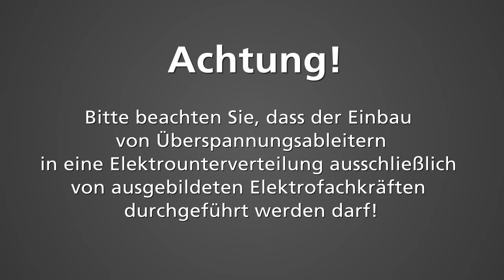Überspannungsableiter in die Unterverteilung einbauen | Teil 3/3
In dieser Videoreihe wird der korrekte Einbau eines Überspannungsableiters Typ 2 in die Elektrounterverteilung eines Wohnhauses gezeigt.

***Inhalt***

***Produkt***

Überspannungsableiter DEHNguard® modular
Typ: DG M TT 275
SPD nach EN 61643-11 / ... IEC 61643-11: Typ 2 / Class II

***Hinweis***

Achtung! Bitte beachten Sie, dass der Einbau von Überspannungsableitern in eine Elektrounterverteilung ausschließlich von ausgebildeten Elektrofachkräften durchgeführt werden darf!